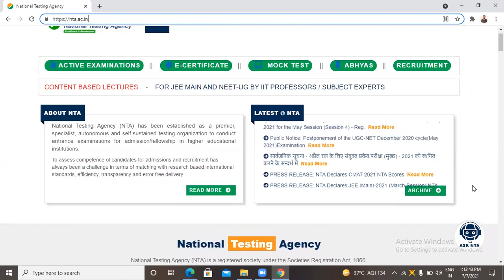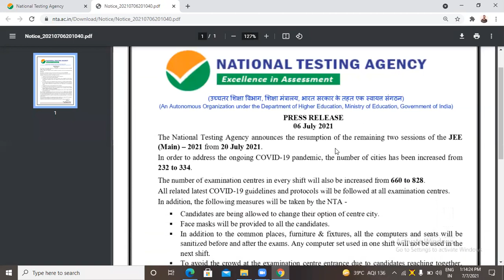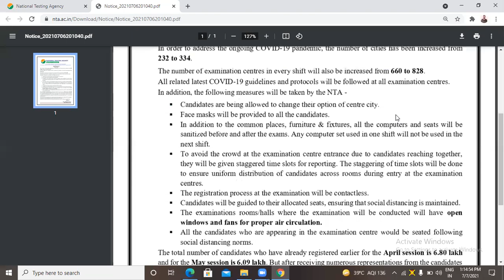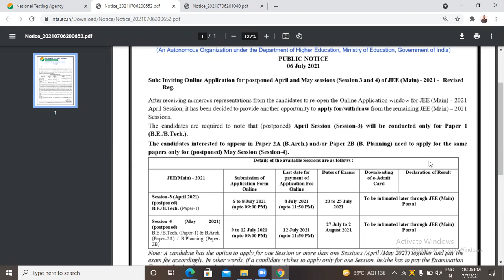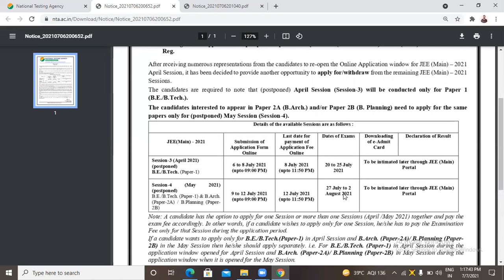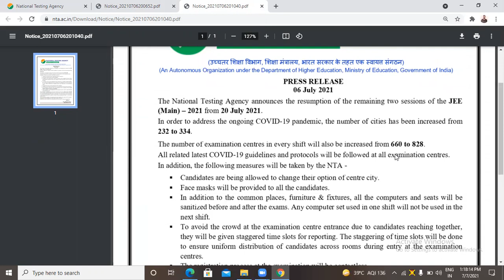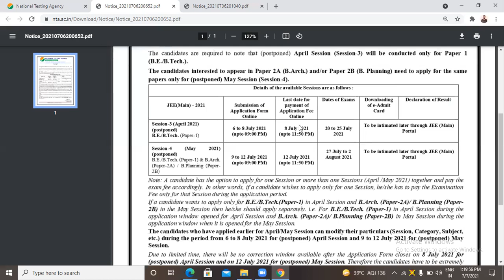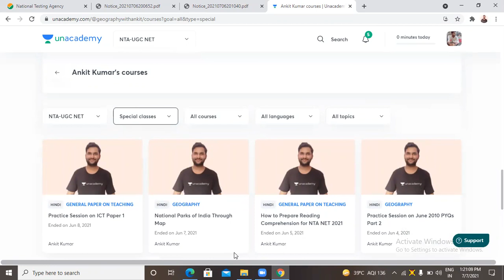NTA UGC NET Exam Date 2021 | NTA ने जारी किया Official Notification 2021 | Geography with Ankit